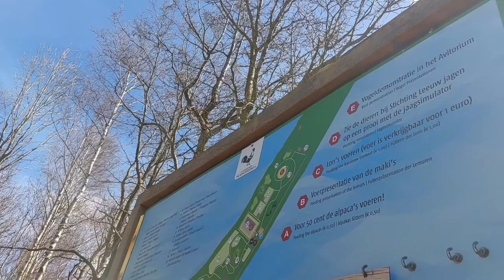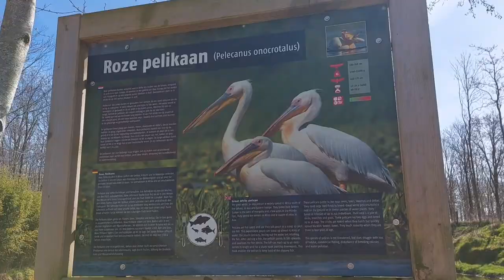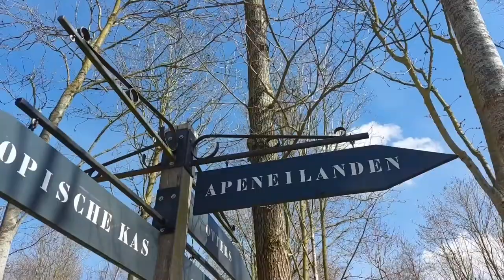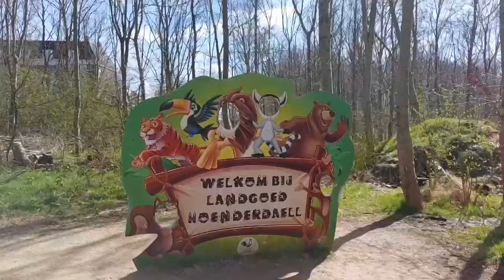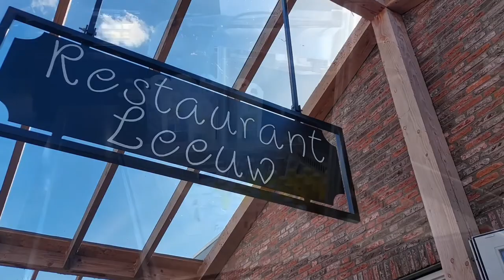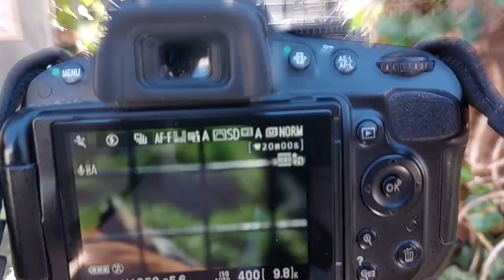Dagje naar Landgoed Hoenderdaell | Dierentuin | DewiDenice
Hey allemaal!

Ik ben naar Landgoed Hoenderdaell geweest samen met mijn moeder en Bert. We zijn met fotografie bezig geweest en hebben heel veel dieren op de foto gezet. Benieuwd naar de foto's, volg mij dan op Instagram op mijn fotografie account. Verder laat ik wat sfeer beelden zien van de dierentuin en neem ik jullie mee met dit gezellige dagje!